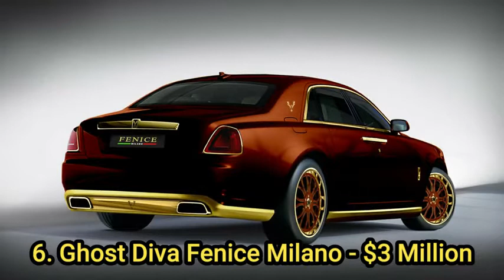most expensive "ROLLS-ROYCE" ever made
The 20 Most Expensive Rolls Royce Models Ever Sold Lily Wordsmith  2 Years Ago

Nothing says luxury and class like a Rolls Royce. The dream of Charles Rolls and Henry Royce has been around for over a century creating incredible high-end automobiles. Henry created his first car in 1884, but it wasn’t until two decades later in 1904 he would meet Charles Rolls at the Midland Hotel in Manchester. Clearly, the two hit it off, and the automotive world has been benefitting from their partnership ever since. While they’ve always made big-budget, extravagant cars, even among their vehicles, some stand out above the rest. We’ve curated a list of the most valuable Rolls-Royce cars ever sold.